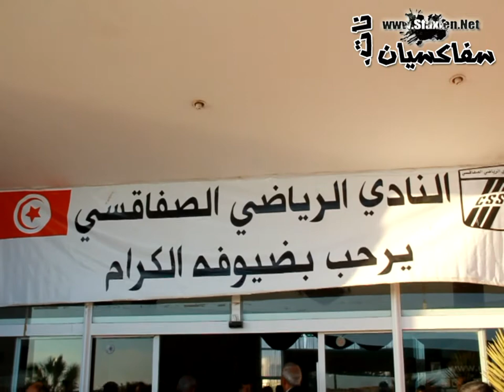كواليس فعاليات الجلسة العامة الانتخابية